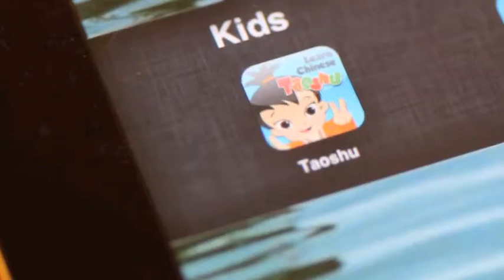Wonderful iPad App teaches Mandarin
From the creators of Taoshu, a series of best-selling Mandarin books for kids, come the Taoshu iPad App.  It builds on what makes the books great and made reading Chinese books more interactive and fun for your young children.